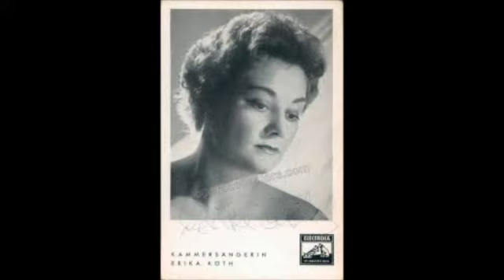Erika Köth; Fritz Wunderlich; "Parigi, o cara"; (Sung in German); LA TRAVIATA; Giuseppe Verdi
Erika Köth--soprano
Fritz Wunderlich
Meinhard von Zallinger--conductor
Münchner Rundfunkorchester
1959
"Born: September 15, 1927 - Darmstadt, Germany
Died: February 29, 1989 - Neustadt/Weinstraße, Germany

The German singer, Erika Köth, was a coloratura soprano famous for her singing of Mozart roles, especially The Queen of the Night and Constanze. She was also renowned for her interpretations of the lighter roles of Richard Strauss and was an accomplished performer of the operettas of Nicolai, Lortzing, Stolz, J. Strauss and Lehar. She also sang lighter roles from the Italian repertory, such as Gilda, Mimi and Musetta, and was a fine Lieder singer.

Erika Köth studied singing at the Darmstadt College of Music with Elsa Blank. In 1947 she won a singing competition organised by the Hessian Radio.

Erika Köth made her debut in 1948 at the Pfalztheater of Kaiserslautern as Philine in Thomas' Mignon. From 1950 to 1953 Köth was engaged at the National Theatre of Karlsruhe. In 1953 she joined the Munich State Opera, where she was to remain a member until 1978. Through her engagements in Munich, she was contractually connected to the state operas of Vienna and Hamburg. She sang the Queen of the Night in Mozart's The Magic Flute at the Vienna State Opera in 1953 and performed the same role at La Scala in 1956. She became a member of the German Opera in Berlin in 1961. She performed in opera and concerts at the Salzburg Festivals of 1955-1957, 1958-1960 and 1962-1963 and was heard at the Bayreuth Festival singing the role of the Wood Bird in Wagner's Siegfried. She also enjoyed success at the opera houses at Covent Garden, Rome, Los Angeles, San Francisco and Budapest in several operatic roles by Richard Strauss. Her other interpretations included Lucia di Lammermoor and Mimi in Puccini's La Bohéme. Her final operatic performance was as as Mimi in Munich in 1978.

In the next stage of her career, Erika Köth taught at the Cologne College of Music and then at the Mannheim College of Music. She also held master-classes in Neustadt. The Erika Köth International Voice Competition honours her memory to this day.

Erika Köth made many recordings, which appear on the EMI, Eurodisc, Decca, Electrola, Seraphim, Columbia, Angel, Telefunken, Marcato and Volks Platte labels."; bach-cantatas.com